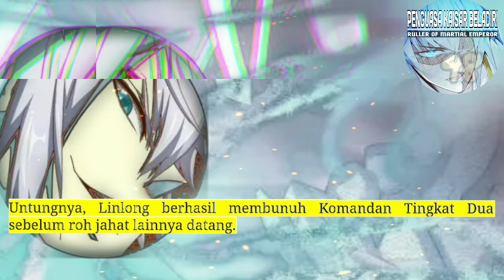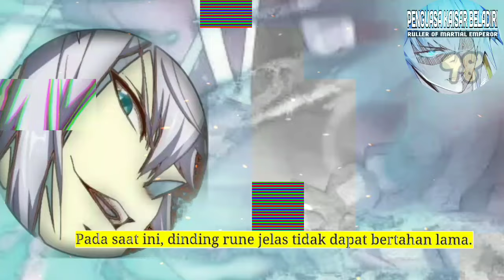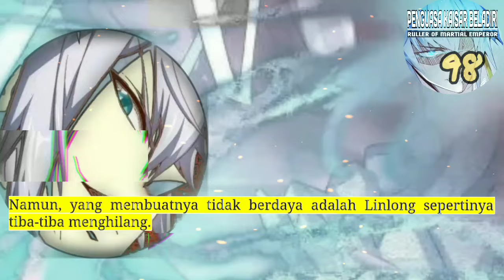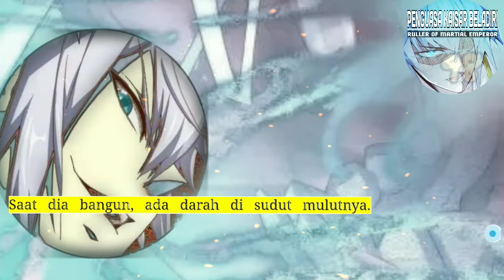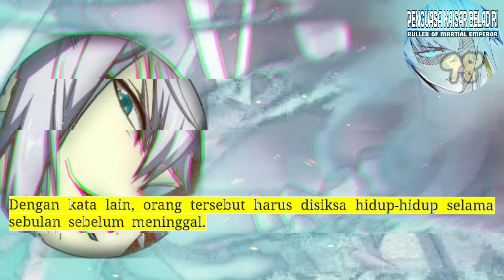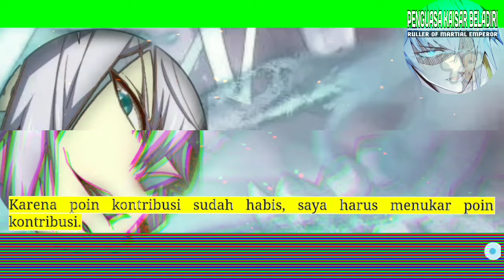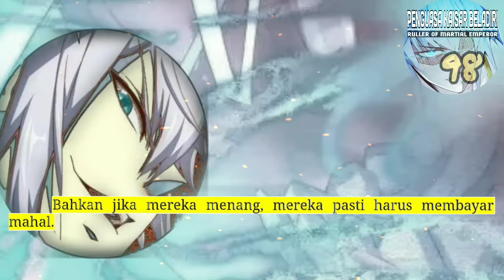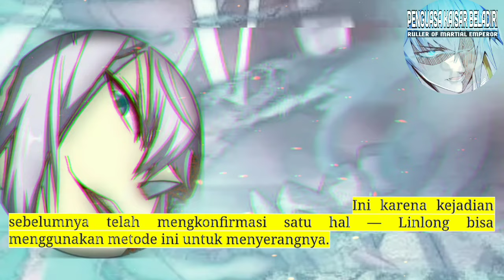Penguasa Kaisar Beladiri season 98